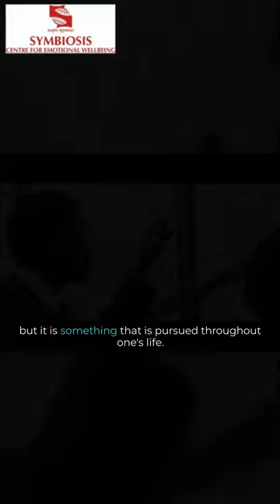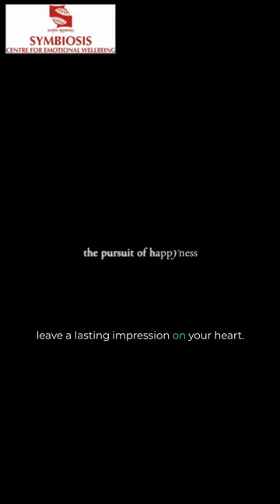Mindful Media: The Pursuit of Happyness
This International Day of Happiness, 20th March 2024, SCEW presents another Mindful Media review of this month.
On this occasion, we share  the movie review of "The Pursuit of Happyness" which embodies the spirit of seeking true happiness and keeping an optimistic attitude.
In a world obsessed with perfection, 'Embracing Imperfection' reminds us that happiness is the ultimate journey. The movie portrays how the spirit and essence of ‘Happyness’ is meant to be through discovering the purpose & meaning while pursuing it.